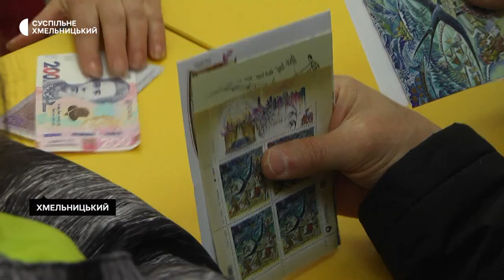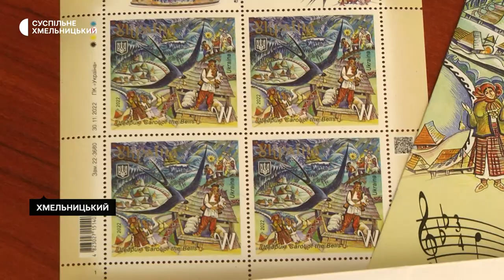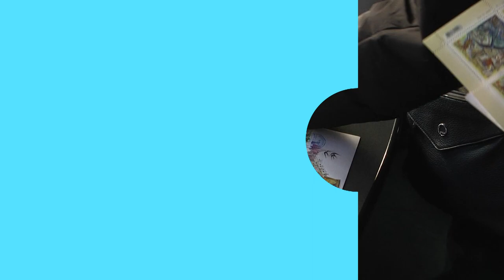Чому не було спецпогашення останньої цьогоріч випущеної марки "Щедрик" у Хмельницькому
Продаж останньої в цьому році нової поштової марки  «Щедрик», присвяченої 100-літтю його першого виконання у Нью-Йорку, стартував у Хмельницькому та Кам’янець-Подільському. Про це розповів директор Хмельницької філії «Укрпошти» Микола Громов. За його словами, її тираж – 200 тисяч аркушів. Чому не було спецпогашеня нової поштової марки в обласному центрі, чи є ліміт на її продаж та хто прийшов придбати «Щедрика» на хмельницький головпоштамт, далі у сюжеті Наталі Сідової.